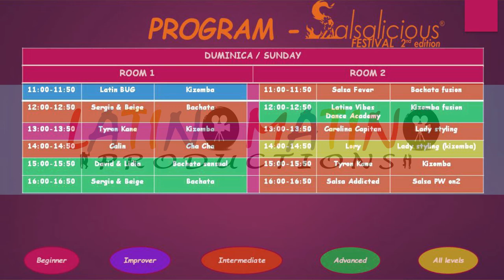Nuno y Sarai - SHOWTIME @ Salsalicious Festival 2018 ( #509 ) ( LatinoMatinoProductions )